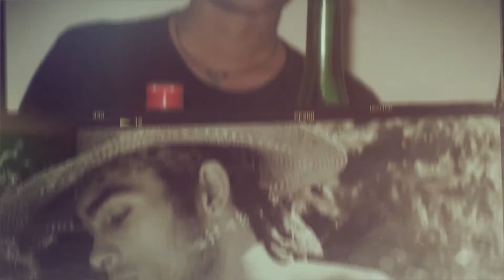ALCOOLÉMIA - Derrotas de Paixão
Videolip retirado do espetáculo ao vivo do 20º aniversário da banda.